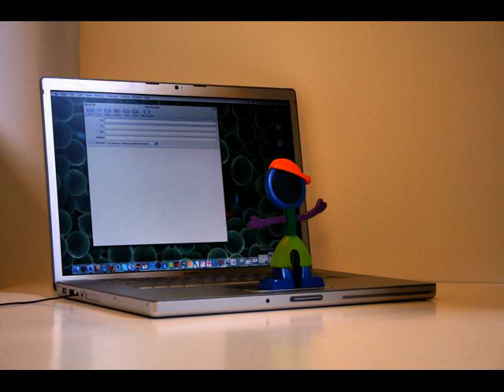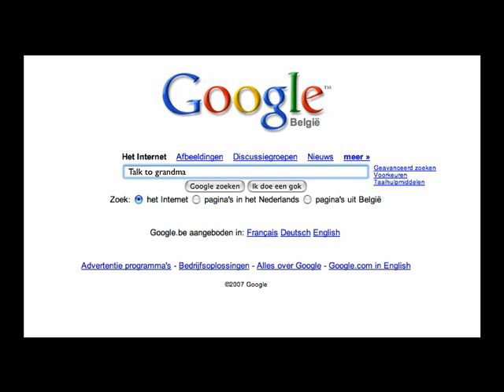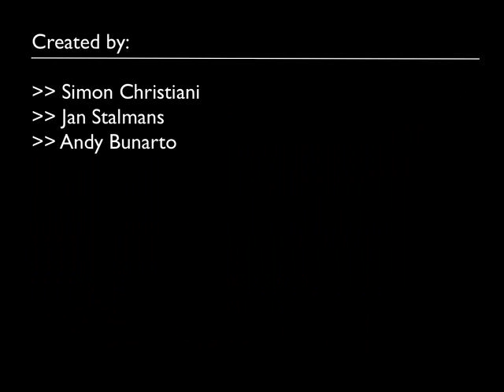Snail Mail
New mail service, snailmail, stopmotion animation, design, PO, Alexandra Deschamps-Sonsino,JAn Stalmans, Andy Bunarto,Simon Christiani, workshopweek 2007